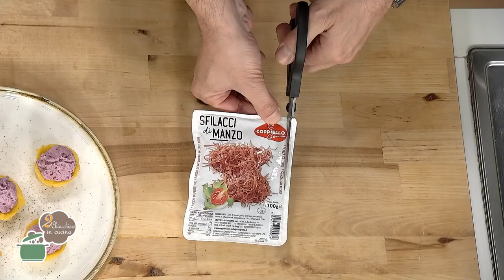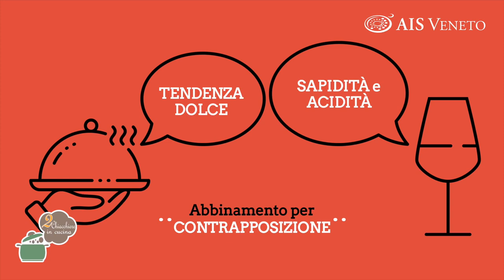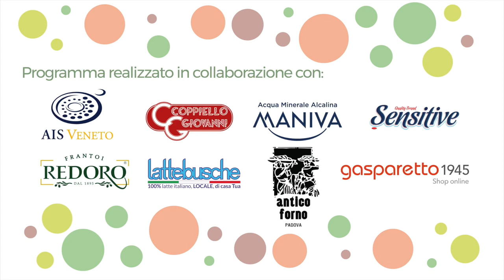2 Chiacchiere in cucina - 1035 - Polentine con mousse ai frutti rossi - Sgombro in guazzetto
Con Leonardo Feltrin e Serena Codognola.